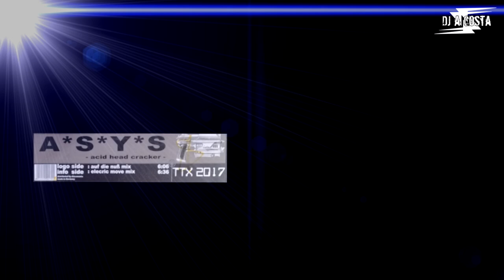CLASSIC´S Part 3 A S Y S Acid Head Cracker Auf Die Nuß Mix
Der Classic Track auf meinem Kanal,werde in unregelmäßigen Abständen einige meiner Vinyl Schätze zeigen.

Der Link zum Kauf ( soweit möglich) ist immer in der Beschreibung.

Immer die Künstler unterstützen !!! Danke